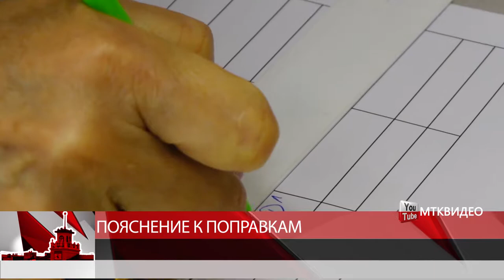Пояснение к поправкам